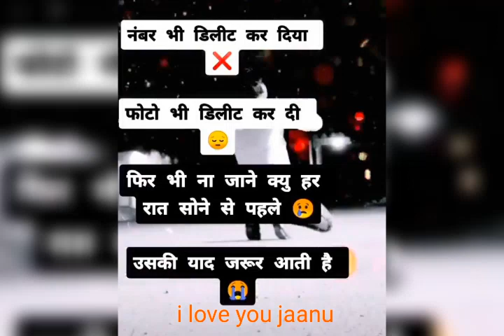कुण मिलगो नयो दिलदार